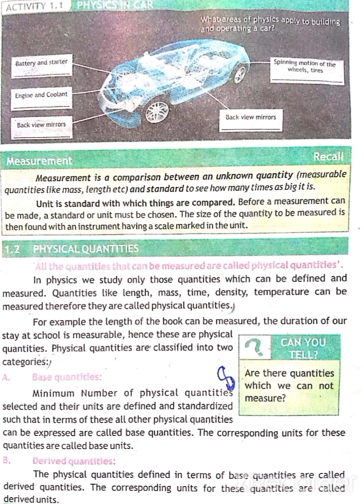Base quantities and derived quantities class 9#first chapter in Urdu